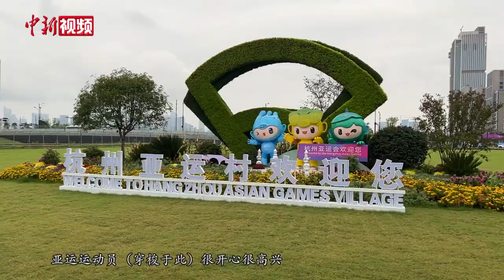【杭州亚运会】中国香港代表团抵达亚运村 参赛规模为历届之最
9月21日下午，中国香港代表团大部队抵达亚运村。据了解，香港代表团约940人，包括约660名运动员，将参加足球、击剑、乒乓球等多个项目的争夺，参赛规模为历届之最。